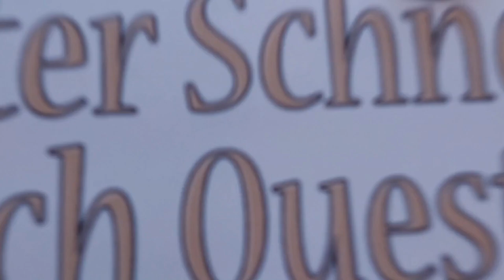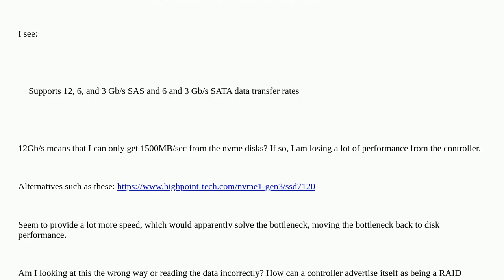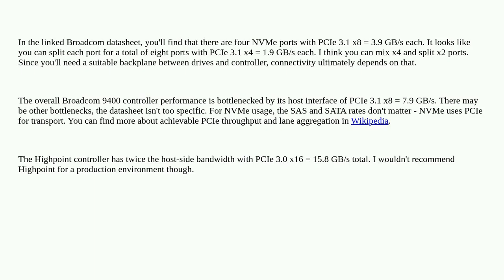Hardwarerecs: NVME RAID Controller performance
NVME RAID Controller performance

A special thanks goes out to the community

  raid raid-controller nvme